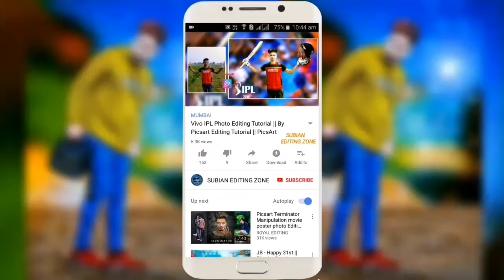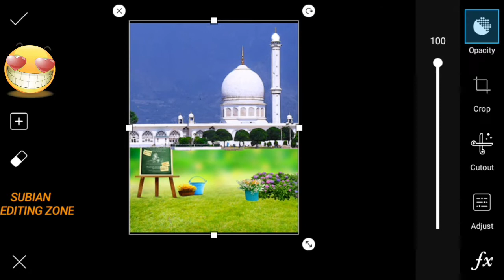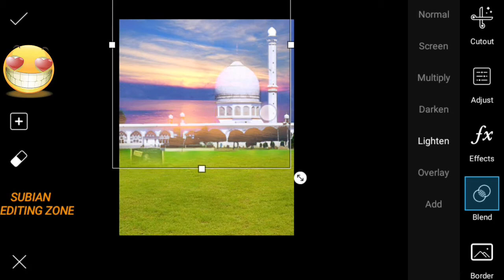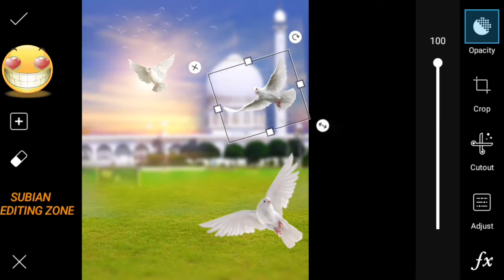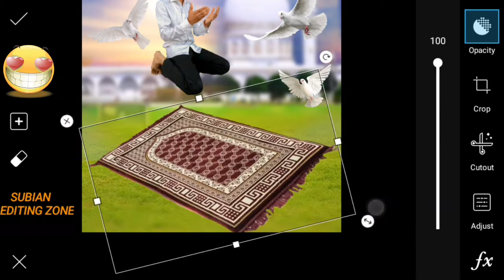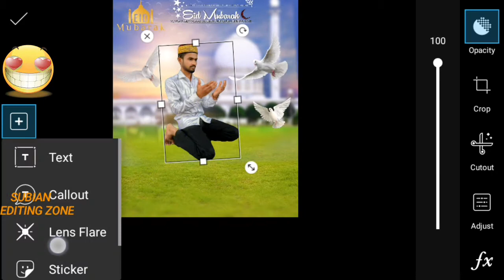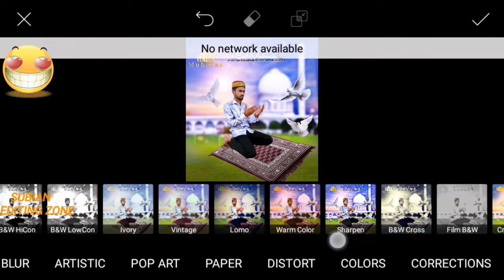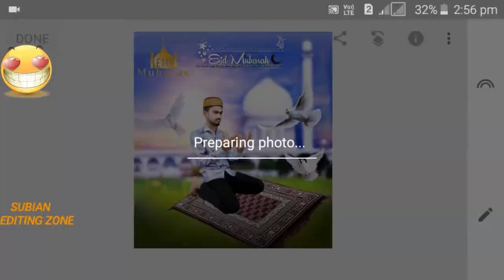PICSART EID-UL-FITAR PHOTO EDITING_PICSART SPECIAL EID MUBARAK PHOTO EDIT_LIKE PHOTOSHOP CC NEW 2018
Hi viewers,today I'm going to show you Eid Mubarak Special Photo Editing In Picsart Creative Photo Manipulation Tutorial,I'm sure that you will be benefited.To get more video,

Guy's Please Support ki jiye Subian Editz Zone YouTube Channel ko Subscribe Kare Aur Pass Wali Bell Icon ko Press Kare Taki Is Channel par Jab bhi Koi new editing ki video Dalu aapko mil jaye Sabse Pehle

I HOPE ENJOY THIS VIDEOS.

app link

picsart background,
picsart blur,
picsart cartoon,
picsart clipart,
picsart cartoon tutorial,
picsart collage,
picsart creative,
picsart crack,
picsart disintegration,
picsart dslr,
picsart dispersion,
picsart drawing,
picsart download,
picsart effects,
picsart editor,
picsart face,
picsart fire,
picsart font,
picsart full apk,
picsart guru,
picsart guide,
picsart galaxy,
picsart girl,
picsart gif,
picsart gun,
picsart glow,
picsart ghost,
picsart hack,
picsart hair,
picsart hdr,
picsart hd,
picsart hindi,
picsart hairstyle,
picsart iphone,
picsart ios,
picsart instagram,
picsart ideas,
picsart ironman,
picsart icon,
picsart joker,
picsart japan,
picsart kabir khan,
picsart kabeer,
picsart kids,
picsart kpop,
picsart kpop edit,
picsart khmer,
picsart keren,
picsart kad raya,
picsart logo,
picsart light,
picsart layers,
picsart lens,
picsart levitation,
picsart latest,
picsart manipulation,
picsart manipulation tutorial,
picsart mobile,
picsart manipulation tutorial dream boy,
picsart mod,
picsart mask,
picsart new editing,
picsart new,
picsart new version,
picsart name,
picsart oil,
picsart online,
picsart official,

Eid Mubarak special editing
Eid editing by picsart
Eid special editing tutorial
Eid special editing 2018
Eid Mubarak
Eid Manupulation
Cb editing
PicsArt background change
PicsArt retouching
Ramadan special editing
Ramadan editing 2018
Ramadan Manupulation
Ramadan special editing by picsart